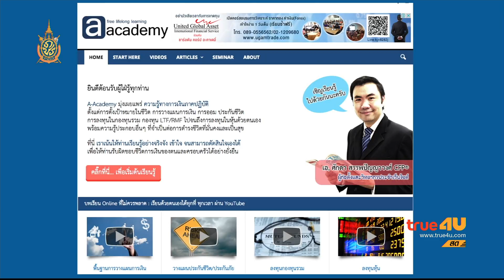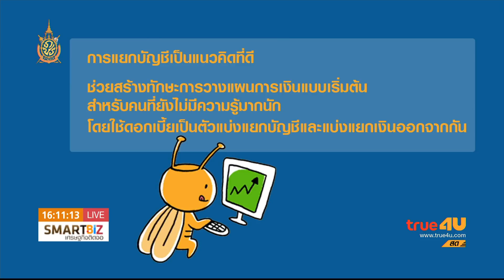Smart Biz เศรษฐกิจติดจอ : บริหารเงินยุคใหม่แยกบัญชีเงินฝาก"เพื่อใช้" VS "เพื่อออม"